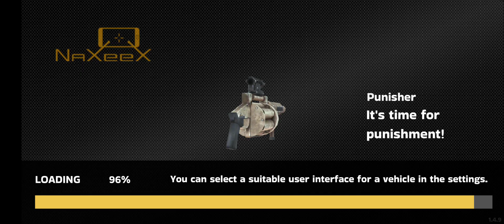Hide From Police | Rope Hero Do illegal Work And Hide From The Police At electric Work Area